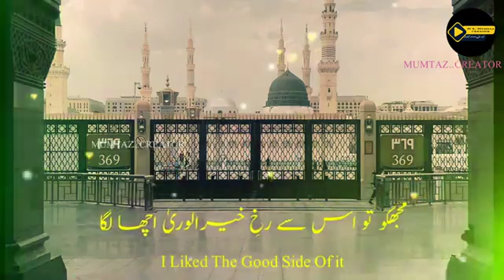Maktab Zeenatul Quran Hatgaon ہرگلی اچھی لگی ہرراستہ اچھالگا